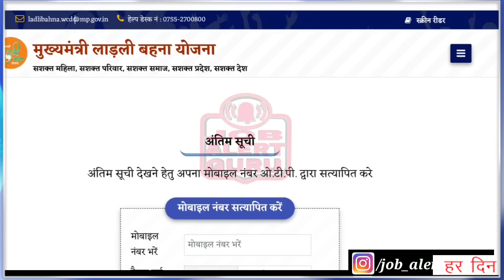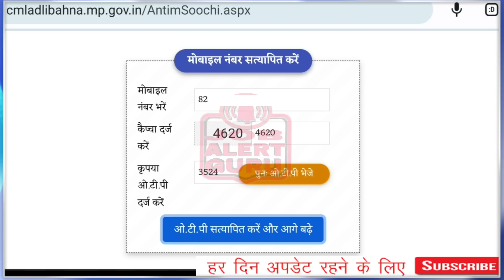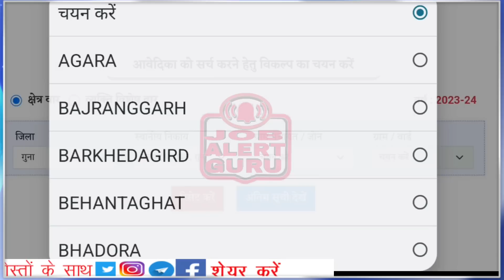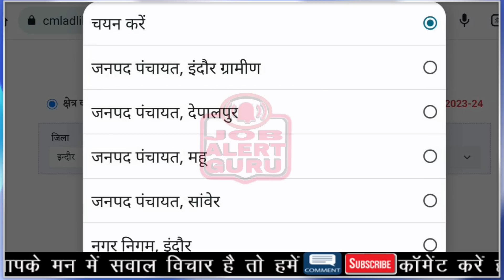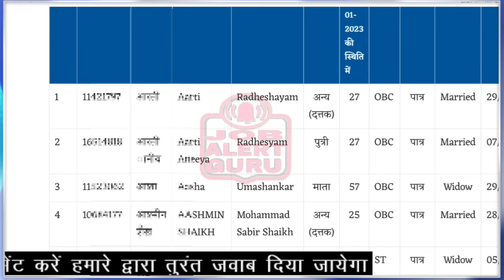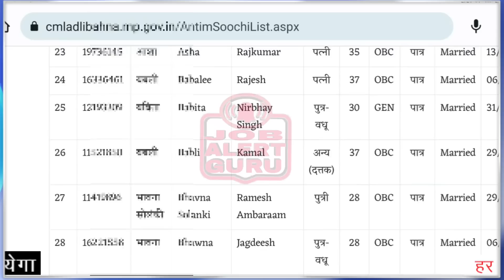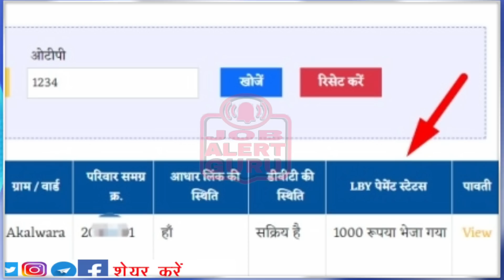लाड़ली बहना योजना 2023 दुसरी किस्त तारीख 10 जुलाई 2023 | सभी महिलाओं को रूपये 1000-1000 मिलेंगे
Ladli Bahana Yojana 2nd Installment Date 10 July 2023
The second installment of Mukhyamantri Ladli Bahna Yojana will be sent to the bank account of one crore 25 lakh women through DBT on July 10, 2023 in the bank account linked to Aadhaar card.
मुख्यमंत्री लाड़ली बहना योजना की दुसरी किस्त एक करोड़ 25 लाख महिलाओं के बैंक खाते  में DBT के द्वारा आधार कार्ड से जुड़े बैंक खाते में 10 जुलाई 2023 को भेजी जाएगी।

लाड़ली बहना योजना के फॉर्म भरे जाएंगे। गांव-गांव शिविर लगाकर फॉर्म भरे जाएंगे। जून महीने से गरीब और निम्न मध्यवर्गीय परिवार की बहनों के खाते में पैसे आना शुरू हो जाएंगे। प्रत्येक महीने की 10 तारीख को पैसे खाते में पहुंच जाएंगे Ladli Bahna Yojana Application 2023

पात्रता
मध्यप्रदेश की स्थानीय निवासी हो।
विवाहित हो, जिनमें विधवा, तलाकशुदा एवं परित्यक्ता महिला भी सम्मिलित होंगी।
आवेदन के कैलेंडर वर्ष में, 01 जनवरी की स्थिति में 21 वर्ष पूर्ण कर चुकी हों तथा 60 वर्ष की आयु से कम हो।

योजना के लाभ
प्रत्येक पात्र महिला को उसकी पात्रता अवधि में 1000/- रूपये से 3000 रूपये प्रतिमाह के मान से राशि का भुगतान आवेदिका के स्‍वयं के आधार लिंक डीबीटी इनेबल्‍ड बैंक खाते में किया जाएगे।

आवश्यक दस्तावेज़
समग्र परिवार / सदस्य आई.डी.
समग्र पोर्टल द्वारा जारी परिवार आईडी अथवा सदस्य आईडी
आधार कार्ड
UIDAI द्वारा जारी फ़ोटो आईडी
मोबाइल नंबर
समग्र पोर्टल में दर्ज मोबाइल नंबर

आवेदन पूर्व तैयारियां
आधार समग्र e-KYC
समग्र पोर्टल पर आधार के डाटा का ओटीपी या बायोमेट्रिक के माध्यम से मिलान | e-KYC न होने की स्थिति मे आवेदन प्राप्त नहीं किया जायगा |

बैंक खाता आधार लिंक एवं डीबीटी सक्रिय
महिला के स्वयं के बैंक खाते मे आधार लिंक एवं डीबीटी सक्रिय होना चाहिए |